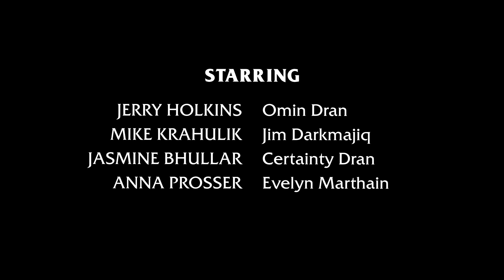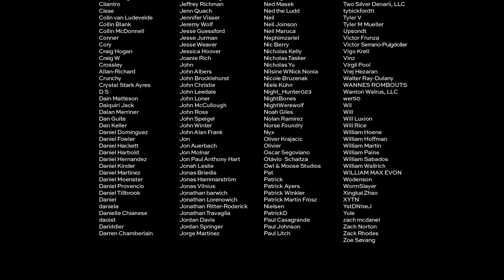EPISODE 4: A Room With A Viewer || Acquisitions, Inc. The Series 2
Jim, convinced that his new friend Omin Dran is actually his temporal guide, is invited to perform for an exclusive audience.

GIVEAWAY: Foam Brain Games is giving away an Acquisitions Inc PAX East 2023 Limited Edition D20 Set as this week's prize.

Omin Dran, CEO of Acq. Inc.
Played by Jerry Holkins,  @TychoBrahe

Jim Darkmajiq, Greyhawk Celebrity Magician.
Played by Mike Krahulik, @cwgabriel

Bobbie Zimmeruski, Barbarian of Yggdrasil.
Played by WWE Superstar Xavier Woods, @AustinCreedWins

Evelyn Marthain, Paladin of Lathander.
Played by Anna Prosser, @AnnaProsser

Certainty Dran, Bard/Wizard/Badass B .
Played by Jasmine Bhullar, @ThatBronzeGirl

Dungeon Master: Jeremy Crawford, @JeremyECrawford

Artlist:
Alon Peretz - The Queens Quarters
C.K. Martin - Galway Clover
Jakub Pietras - Heirloom
Quinten Coblentz - Revolutionary
SPEARFISHER - The Scent
Theatre of Delays - Cosmos
Tilman Sillescu - Step into a New World
Will Van De Crommert - The Edge of Time
Will Van De Crommert - Thrill of the Chase
Yarin Primak - My Lord
Yonnie Dror - Dance of the Lunar Witch
Young Rich Pixies - Gladiators - Instrumental Version

Filmed entirely in Washington State.